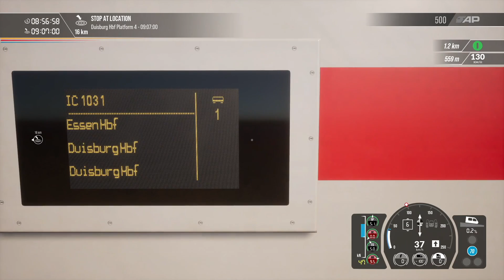Hauptstrecke Rhein-Rhur - DB BR Class 101 - Train Sim World 2 - 27th September 2021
A run in the DB BR 101 with IC coaches from Essen Hbf to Duisburg Hbf.